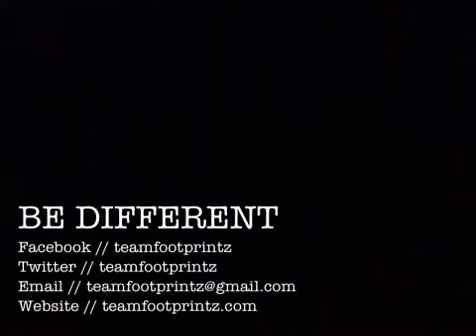Team FOOTPRINTZ trailer #1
"the ball is in your court"